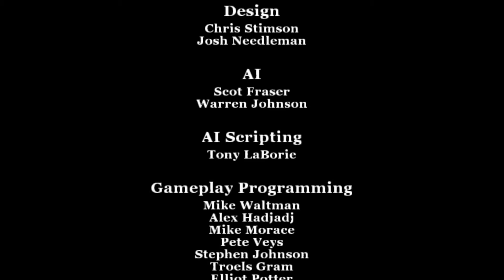Complete Mayhem | Let's Play Retro Games | Bully | Final Part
Bully, released in PAL regions as Canis Canem Edit,[3] is an open world, action-adventure video game developed by Rockstar Vancouver and published by Rockstar Games. It was released on 17 October 2006 for the PlayStation 2. A remaster of the game, subtitled Scholarship Edition, was developed by Rockstar New England and released on 4 March 2008 for the Xbox 360 and Wii, and on 21 October 2008 for Microsoft Windows. Bully was re-released on PlayStation 4 available via digital download from PlayStation Network on March 22, 2016. Set within the fictional town of Bullworth, the story follows a student and his efforts to rise through the ranks of the school system. The open world design lets players freely roam Bullworth, which includes a number of towns.

The game is played from a third-person perspective and its world is navigated on-foot, skateboard or by bicycle. Players control James "Jimmy" Hopkins, a student who is involuntarily enrolled at Bullworth Academy. He discovers that the school is filled with bullies, and becomes determined to bring peace, ultimately becoming more respected among town groups. Jimmy is also expected to attend class, which is a main gameplay aspect. In Scholarship Edition, a two-player competitive multiplayer mode lets two players compete for the highest score in different classes.

At release, Bully received generally positive reviews, with praise directed at the game's narrative and characters. Prior to release, the game received controversy for its expected violence, and bisexual content. The original version of Bully sold over 1.5 million copies, and received multiple year-end accolades.